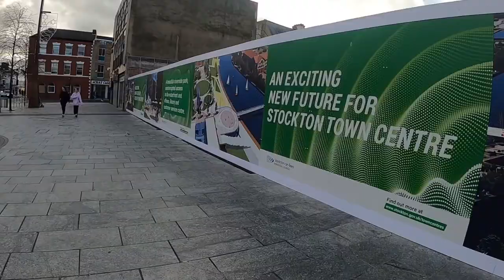Stockton-on-Tees Town Centre Walk | Let's Walk 2020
Join me on a walk around the centre of Stockton-on-Tees, one of Teesside's most historic towns, located just a few miles away from Middlesbrough and the North Sea coast. Developing from a small medieval market town to a regional powerhouse in the industrial age, there's lots to see while in Stockton.

As we walk around town, we pass a number of interesting sights, including the Stockton Flyer at 1pm, Stockton Town Hall, Stockton Market Cross, Stockton High Street (the widest in the UK), Trinity Green, Holy Trinity Church, Farooq E Azam Mosque, Stockton URC Church and the Princess of Wales Bridge and Teesquay Millennium Footbridge over the River Tees.

0:00 Stockton Flyer
1:55 Stockton High Street
3:01 Stockton Town Hall and Market Cross
4:03 The Shambles
4:30 Stockton High Street
6:09 Yarm Lane
8:31 Trinity Green & Holy Trinity Church
10:45 Trinity Street
11:29 Farooq E Azam Mosque
11:45 Bowesfield Lane
12:38 Stockton United Reformed Church
13:04 Yarm Lane
13:33 Hartington Road
16:47 Dovecot Street
18:30 Nelson Terrace/Prince Regent Street
19:07 Dovecot Street
19:30 Stockton High Street
20:24 Stockton Flyer back in its plinth
20:32 Stockton High Street
20:48 Silver Street
21:36 Calvert's Lane
21:47 Walking to the River Tees
22:52 Princess of Wales Bridge
23:09 Teesquay Millennium Footbridge
24:05 Thank you for watching!

Stats for nerds:

Distance walked: 1.3 miles/2.1km
Step count: 2600 steps (approx.)
Time taken: 22 mins 25 secs
Average speed: 3.5mph/5.6kmh